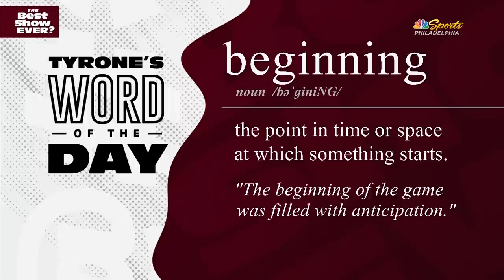What should the Phillies do at the MLB trade deadline? | The Best Show Ever?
0:00 - The beginning of "The Best Show Ever?"
4:50 - Are the Phillies finally a contenders?

» Download the MyTeams app to watch live games and highlights:
iOS: